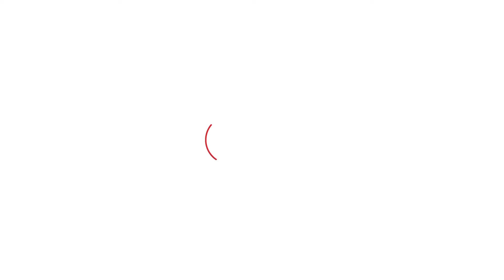Leopard in Punjab - ਫਤਹਿਗੜ੍ਹ ਸਾਹਿਬ 'ਚ ਏਥੇ ਵੇਖਿਆ ਗਿਆ ਤੇਂਦੂਆ ! ਪ੍ਰਸ਼ਾਸਨ ਨੇ ਕੀਤੀ ਏਹ ਅਪੀਲ । Punjab Tak